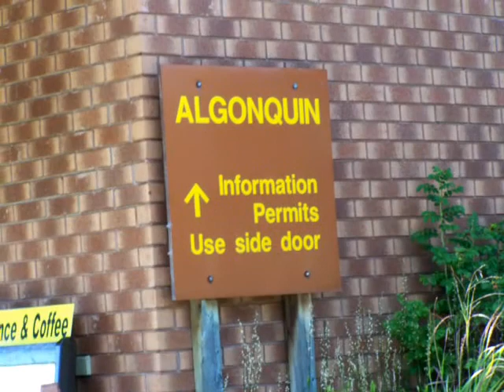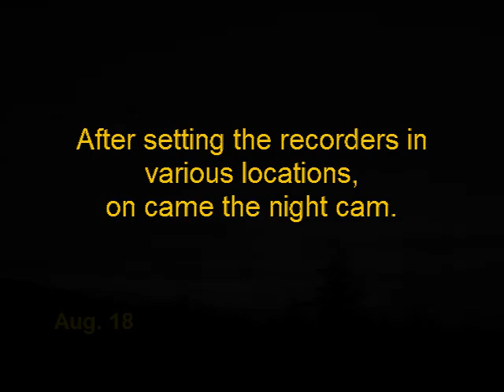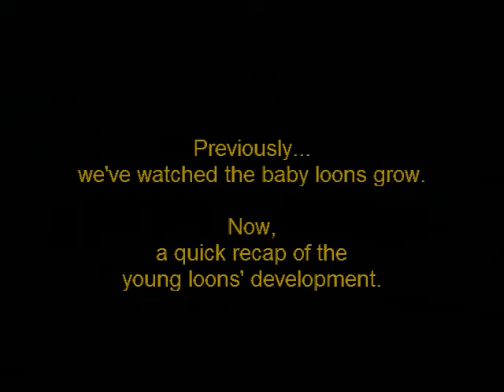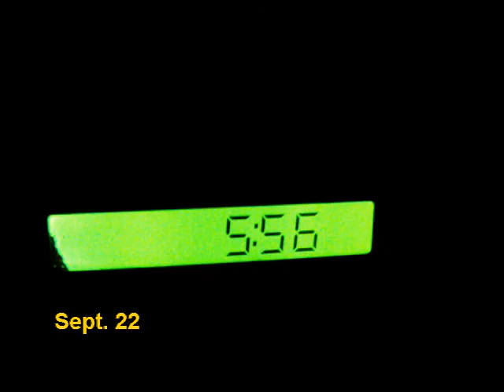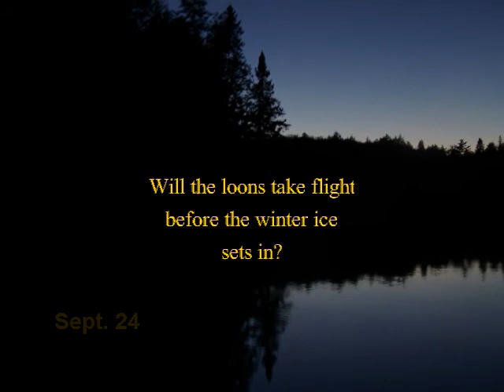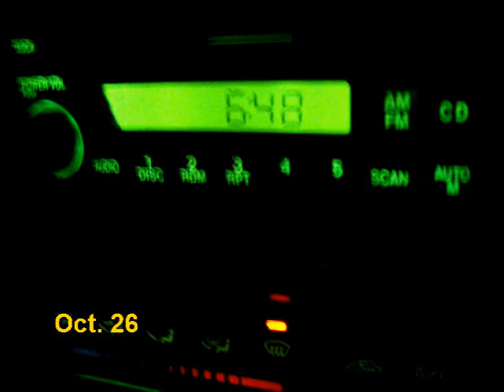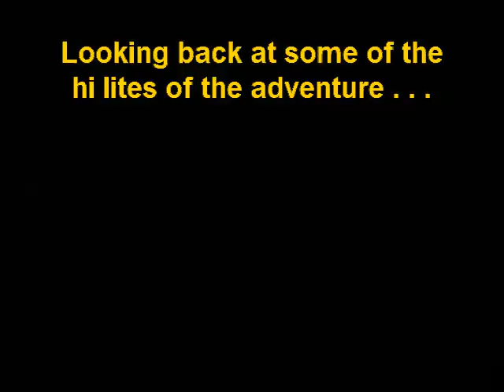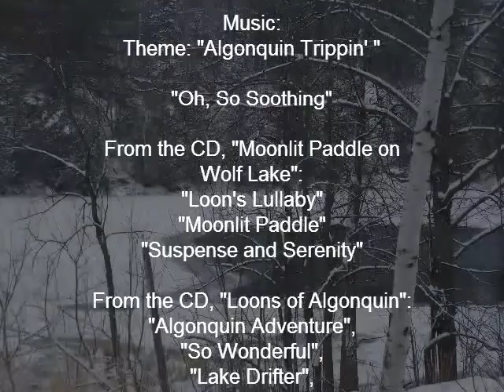Loons of Algonquin Park - The First Migration - Full docu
Full length Docu-Diary following a loon family and two young loons to their first migration from Algonquin Provincial Park in Ontario Canada.  Watch the loons grow, overcome challenges, witness their victories and share the joy that being part of nature brings. Beautiful scenery, night paddling, morning mists, etc are all part of the adventure.  Will the loons succeed in getting off the lake before the freeze up?